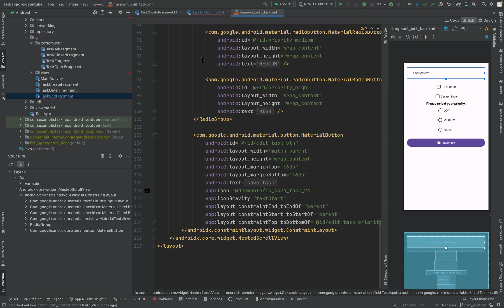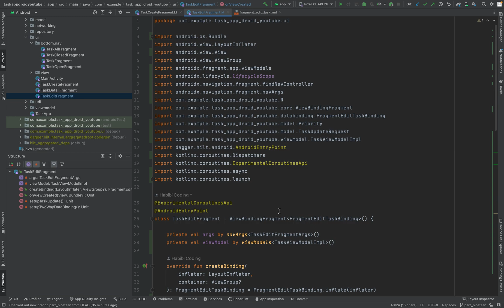Android MVVM CRUD Tutorial Series - PART 19 | implement TaskEditFragment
This video shows how to finish the implementation of the TaskEditFragment.

▬▬▬▬▬▬ Arabic to English vocab  ▬▬▬▬▬▬
hello guys and gals / marhaba ya shabaab / مرحبا يا شباب
bye / ila liqa / إِلَى اللِّقَاء

▬▬▬▬▬▬ L I N K S  to social media accounts   🔗  ▬▬▬▬▬▬

Android MVVM CRUD Tutorial - PART 19 Implement TaskEditFragment
How to Implement TaskEditFragment in Android MVVM - PART 19
Android MVVM PART 19 TaskEditFragment Implementation Guide
Creating TaskEditFragment in Android MVVM - PART 19 Tutorial
Implementing TaskEditFragment for Editing Tasks in Android MVVM - PART 19
Android MVVM Tutorial PART 19 Building TaskEditFragment
TaskEditFragment Setup in Android MVVM - PART 19 Guide
Android MVVM PART 19 Implement TaskEditFragment for Task Management
How to Build TaskEditFragment in Android MVVM - PART 19
TaskEditFragment Implementation in Android MVVM - PART 19
Android MVVM CRUD PART 19 Creating TaskEditFragment for Task Editing
Android TaskEditFragment Implementation with MVVM - PART 19
Implement TaskEditFragment to Edit Tasks in Android MVVM - PART 19
Android MVVM PART 19 Setup TaskEditFragment for Task Editing
Android TaskEditFragment Development in MVVM - PART 19 Tutorial

Let’s get coding! 💻📱